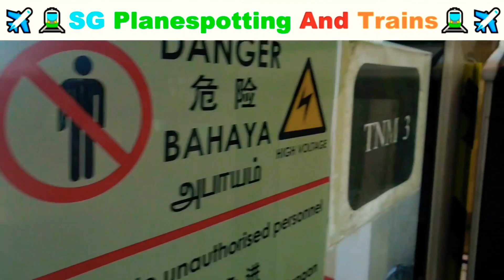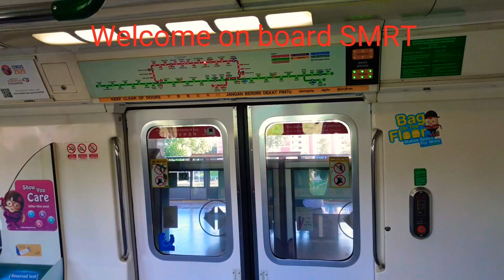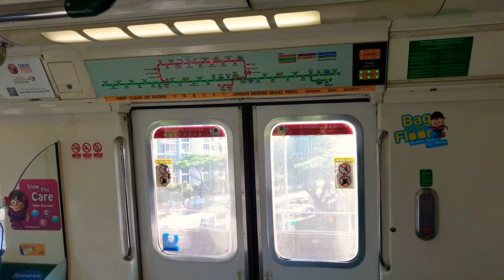[4K Year Set] SMRT North South Line KHI C151 [019-020] Rode From NS15 YCK To NS16 [Ang Mo Kio Bound]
Filming Date: 20th July 2020 Monday

Running Number Slot: 438 From Ulu Pandan Depot

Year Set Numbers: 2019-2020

As of this set coming out on AM Peak, it came from Bishan Depot as running number 235 and withdraws to Ulu Pandan Depot after AM Peak Operations has completed.

For this set I call it a year set as known as the car numbers of last year 2019 and this year 2020.

This set was new as it first came in to the North South Line on the 15th January 2020 Wednesday from Ulu Pandan Depot for PM Peak as running number 446.

This video I caught a lot of special stuffs. 019-020 meet 085-086 at Yio Chu Kang and 337-338 at Ang Mo Kio.

085-086 was running as 250 and 337-338 as 253 from Bishan Depot. More EXCLUSIVE is 019-020 end service at NS16 Ang Mo Kio Platforms C And D.

019-020 was withdrawn to Bishan Depot as KSF C151B set 617-618 came in to the North South Line for replacement.

Seems that this video shows is like we are throwing back time in 2018 where a lot of first three generations running on the North South Line.

Hopefully this year 2020 will be having more first three generations to operate more often as well as for full day operation schedules.

Also, updating of the Thomson East Coast Line transfer announcement at NS9 TE2 Woodlands.

Station VFD: Cyberlink PowerDirector

Music Intro: JayJen - Rainbow [FCS Release]

Music Outro: John Kenza (feat. Ivan Jamile) - Survive [Ninety9Lives Release]